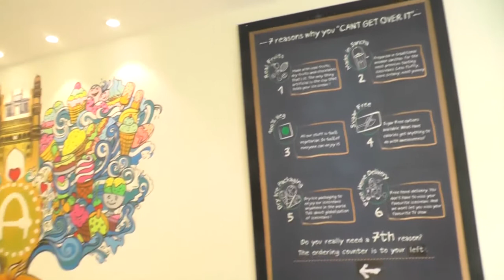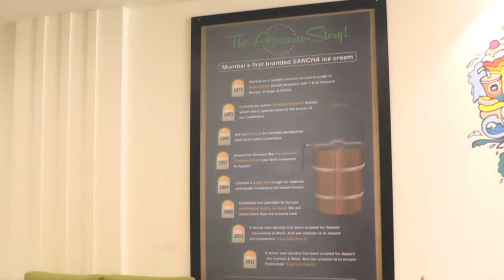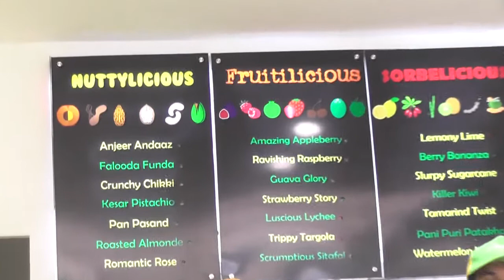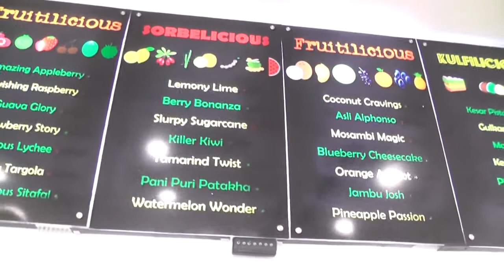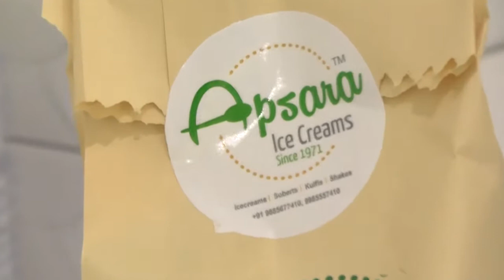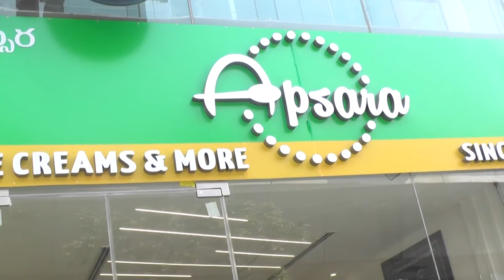APSARA ICECREAMS/JUBILEEHILLS/HYDERABAD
APSARA ICECREAMS